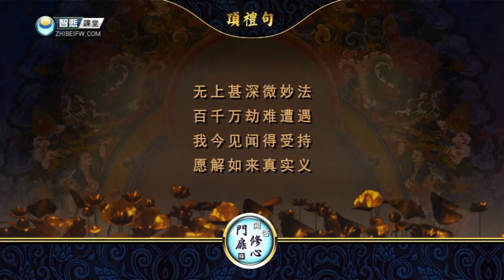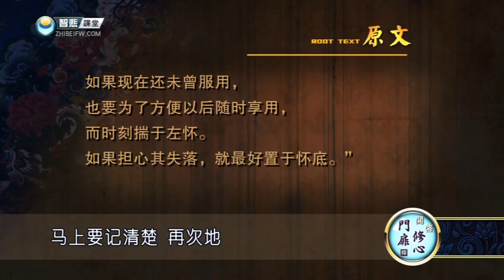开启修心门扉 第51课 索达吉堪布